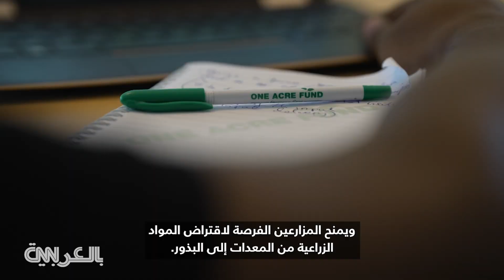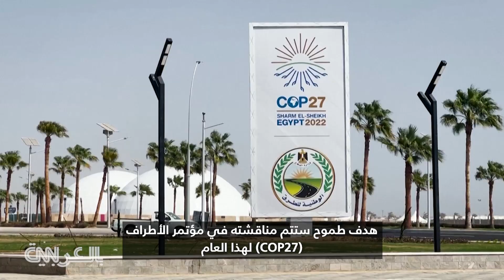كيف سيساعد مؤتمر الأطراف COP27 في مصر صغار المزارعين؟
تعرضّت مزارع في أفريقيا إلى أضرار شديدة من الظروف الجوية القاسية على مدار العامين الماضيين، والتي تسبب بها تغيّر المناخ. لكن "صندوق الفدان الواحد" (One Acre Fund) يأمل في تغيير ذلك، حيث يمنح المزارعين في نيروبي الفرصة لاقتراض المواد الزراعية، من المعدّات إلى البذور.
يهدف الصندوق إلى ترك تأثيرًا بقيمة أكثر من مليار دولار بحلول عام 2030 لصغار المزارعين في جميع أنحاء أفريقيا.. هدف طموح ستتم مناقشته في مؤتمر الأطراف (COP27) لهذا العام والذي سيعقد في مدينة المنتجعات الشاطئية المصرية، شرم الشيخ.